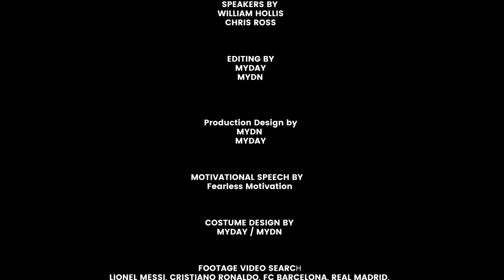Legends Unleashed: Messi & Ronaldo - The Field Stars' Motivation"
Immerse yourself in the extraordinary journey of two soccer titans with "Legends Unleashed: Messi & Ronaldo - The Field Stars' Motivation." This title captures the essence of Lionel Messi and Cristiano Ronaldo, whose meteoric rise to greatness has turned the field into their stage of unparalleled brilliance. Witness the dedication, passion, and indomitable spirit that have propelled them to the pinnacle of success. As you embark on your own path, let the stories of Messi and Ronaldo inspire you to conquer the field of life, scoring goals of achievement and leaving an everlasting legacy. Join the ranks of these legends, where every step is a stride toward greatness, and every challenge is an opportunity to shine brighter than the stars.

►  Credits:
► Footage Video Search :Lionel Messi, Cristiano Ronaldo, FC Barcelona,
Real Madrid, Juventus, Champions League, Football, Goals, the Movie, 2019

Thanks to all my dear friend for watching.